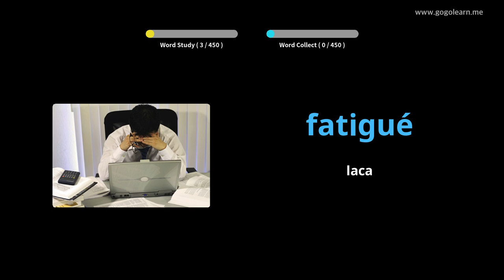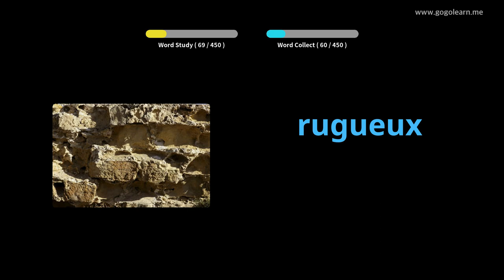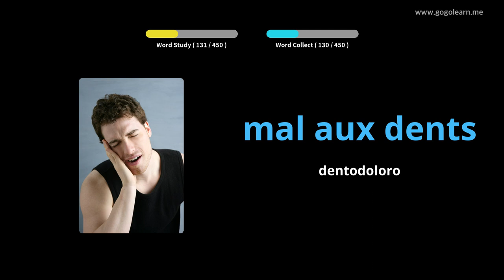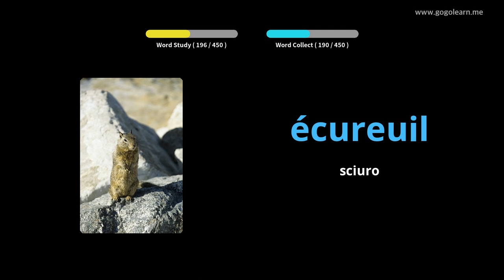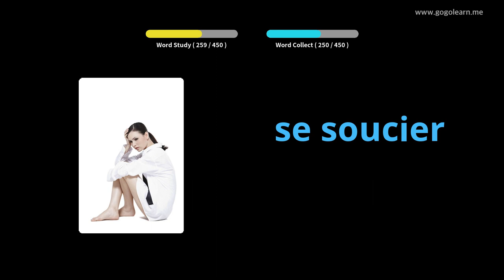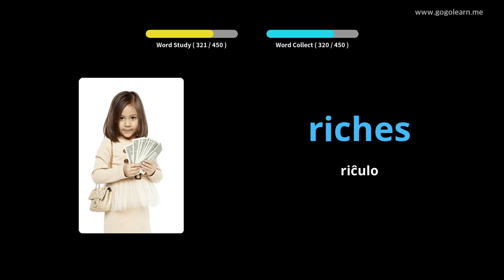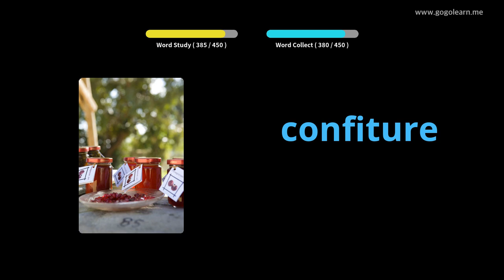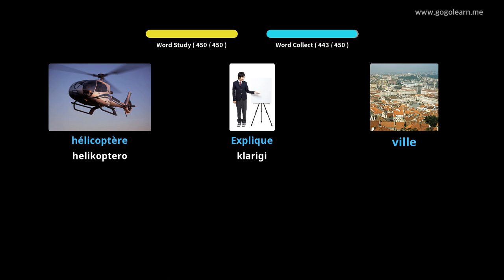Lernu Kun Franco Fotoj | Franco Vorttrezoro Bazlernejo | Golearn